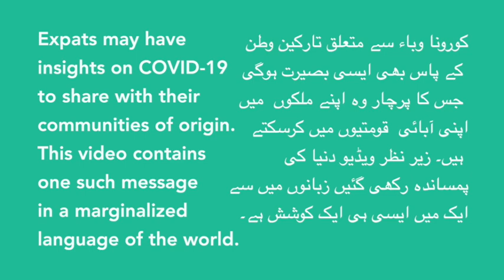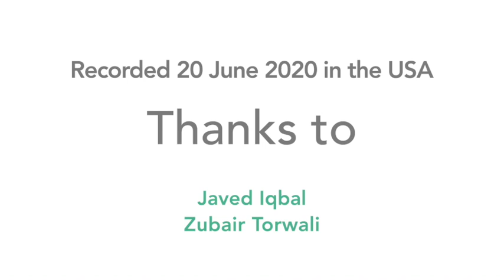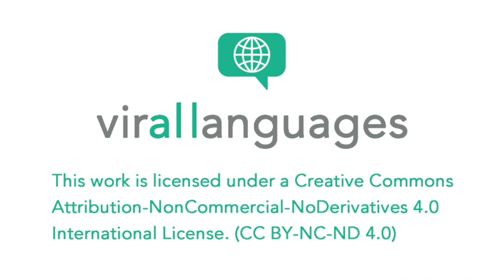A message from the Burushaski diaspora in the USA - Javed Iqbal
Mr. Javed Iqbal lives in the United States of America and is a native speaker of Burushaski—a minority language in Hunza, Gilgit-Baltistan. In this video he shares his insights about COVID-19 in the USA with his Burushaski community of origin.

The goal of virALLanguages is to facilitate the spread of correct and impactful information about COVID-19 in communities speaking marginalized languages through their languages.